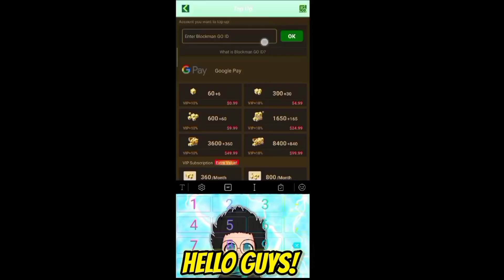How to Play Trainers Arena! Tutorial [Blockman Go Blocky Modes]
🌟G-Star Code - CoolRob🌟

SMASH LIKE OR ILL SMASH YOU jk